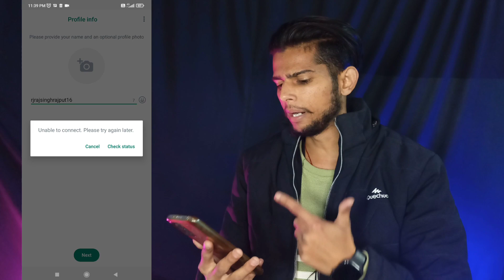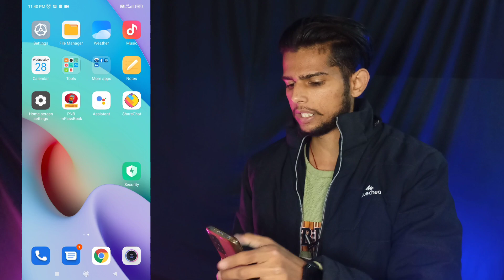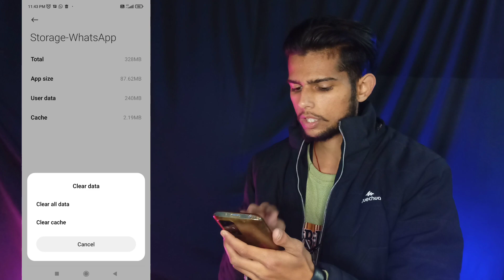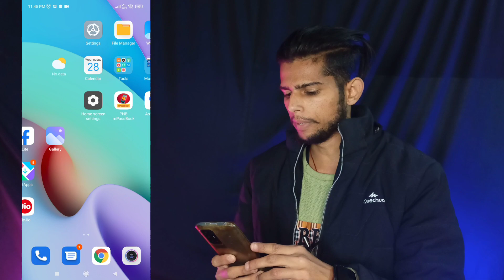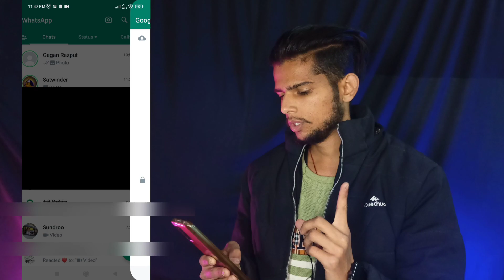Whatsapp | How To Fix Unable To Connect. Please Try Again | problem solve In Whatsapp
Hi

Vloggin Channel

your search
whatsapp service is operating normally
how to fix whatsapp unable to connect please try again later
whatsapp error
whatsapp unable to connect please try again later check status
unable to connect. please try again later whatsapp
system status fix whatsapp
check status whatsapp
check status fix